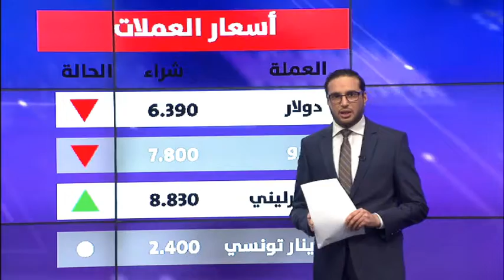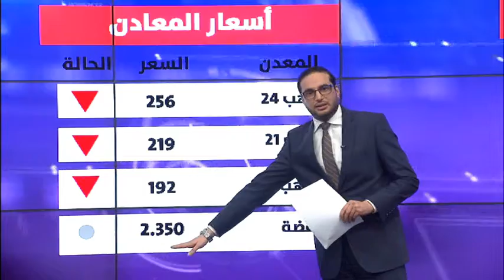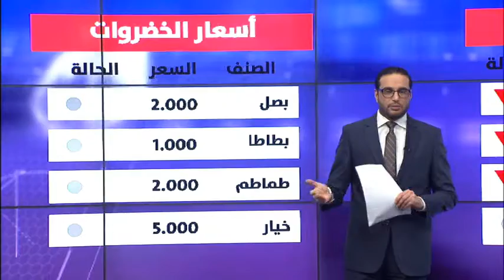الفقرة الاقتصادية 23/03/2018